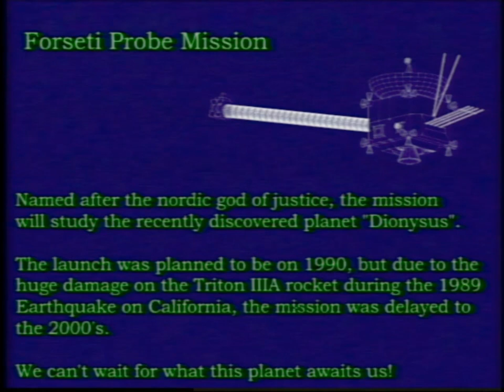ASYNC - NOLF-029 Kopernicus Probe Mission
08/06/2009

Archivist Note: Nest's photo is still a mystery, since no photo was taken on July by researchers.

This series is entirely FICTIONAL. Its a fan-made series of Kane Pixels Backrooms series, go check his work here:

a series by rainer and the chatterbox cat